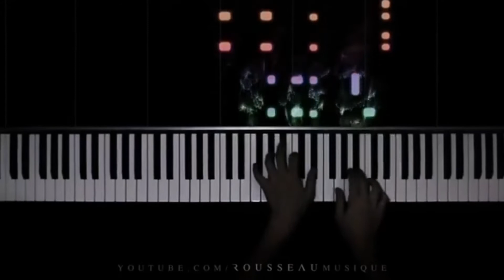Krzysztof Potocki - Nie mam dokąd pójść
Utwór zamykający album "Głód".
Wiążący wszystkie myśli w jedną.
Z dala od normalności, spokoju i miłości - nie ma wizji przyszłości.
Nie ma dokąd pójść...